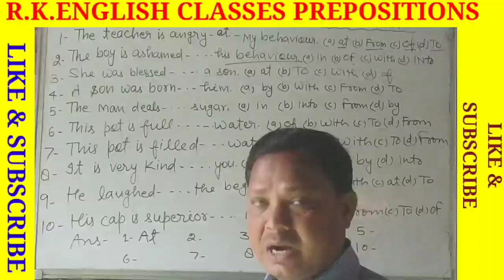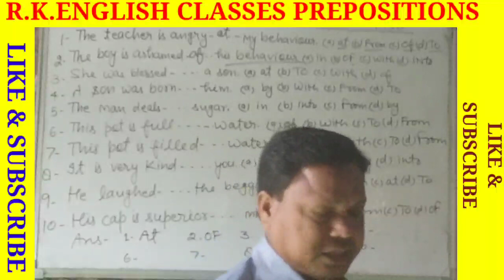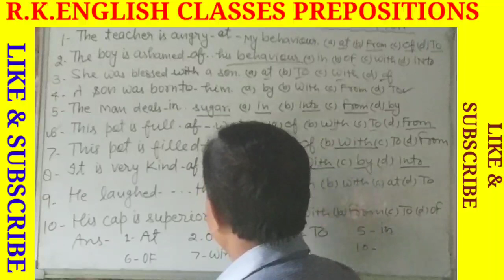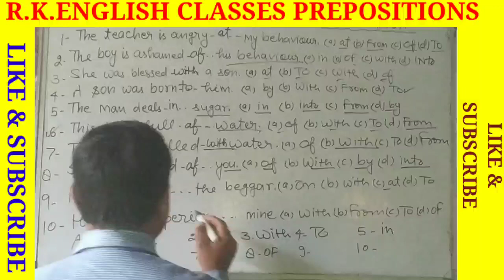Ten Most Important Preposition